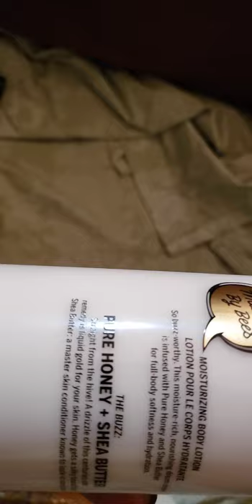VICTORIA'S SECRET HONEY 🍯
Honey light and sweet.